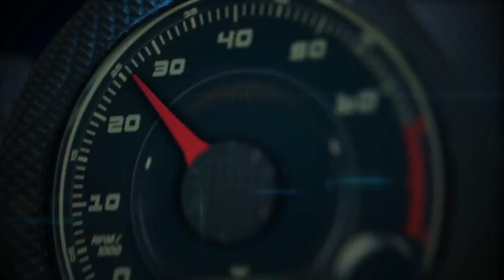Autos 0 60 Porsche Lifestyle with Cristina Cheever at Circuit of the Americas